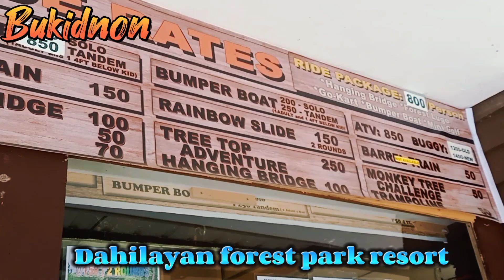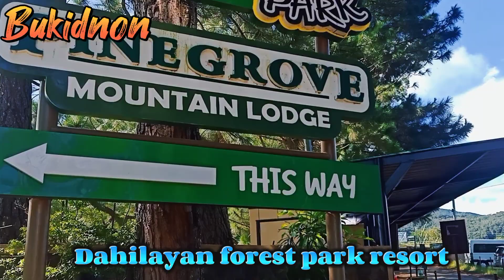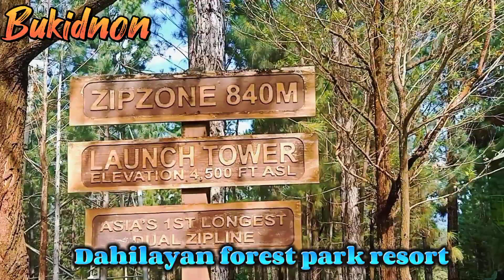Dahilayan Forest park resort, Short clip